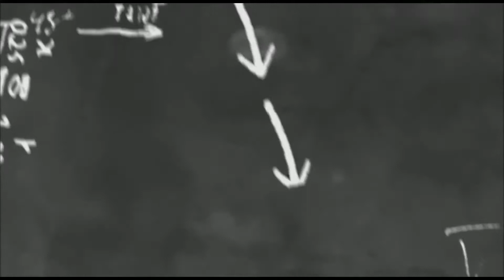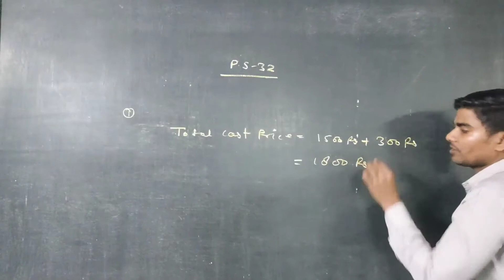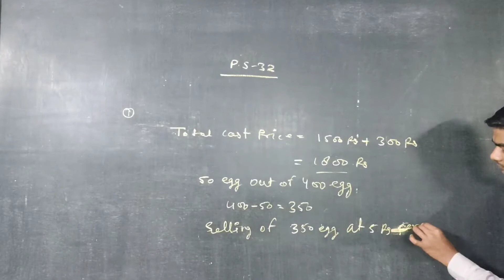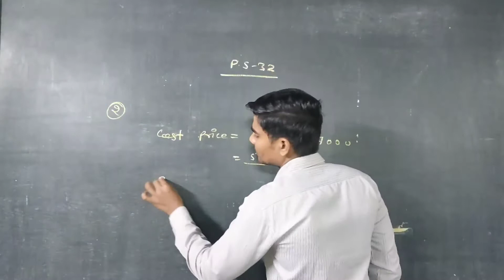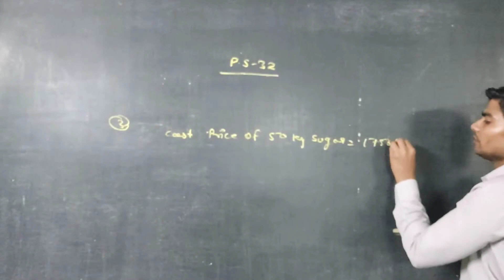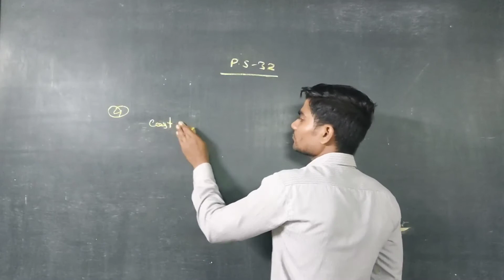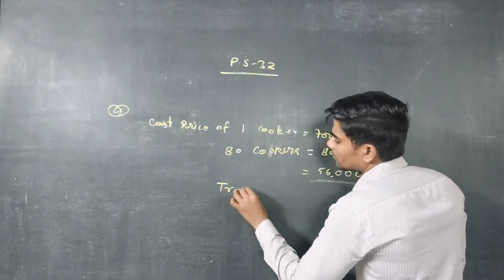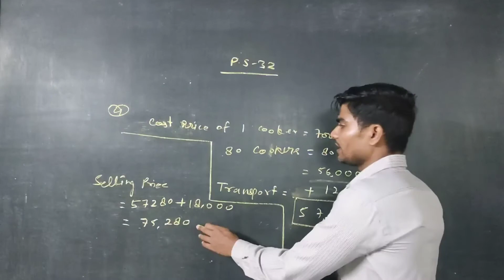Profit - Loss || Practice set 32 || Class 6 || MH Board